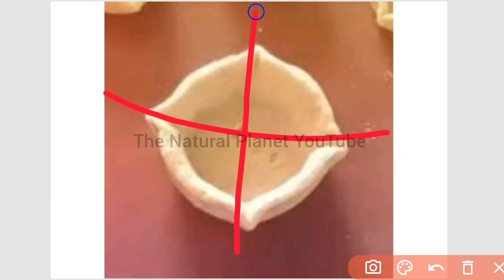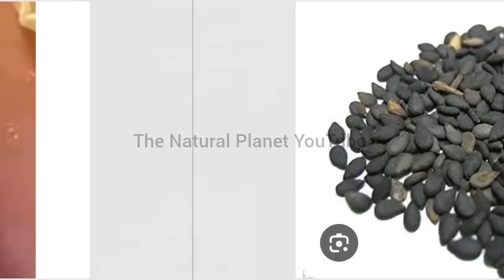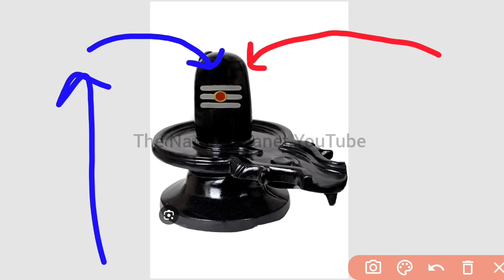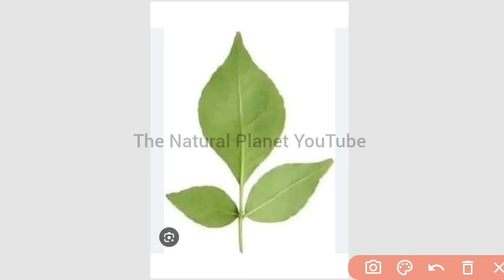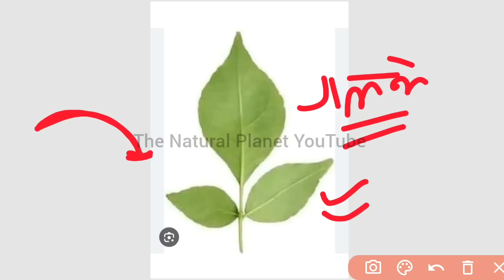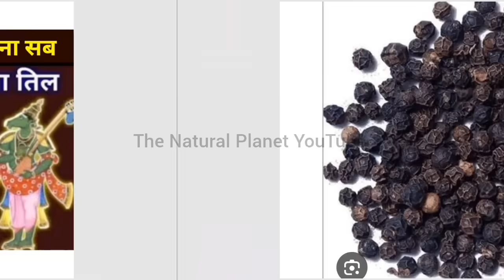11 अगस्त तुमरुका जयंती सावन रविवार | पूरा परिवार रहेगा खुश आपका | pradeep mishra today upay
नमस्कार आप सभी को इस विडियों मे पता चलेगा कि सावन के महीने में कैसे आप भोले बाबा को खुश कर सकते हैं विडियो को आप सभी अंत तक जरूर देखें
जय महाकाल

 lpandit pradeepmishra ji books
shorts
sehore walepandit pradeep mishra ji